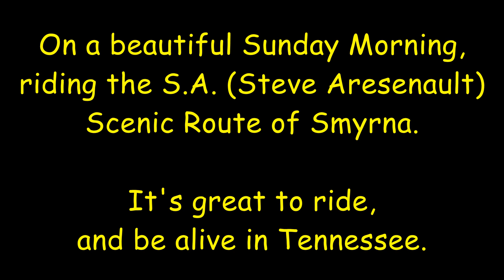It's Great to Ride and to be Alive in Tennessee!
I had a nice Sunday morning ride with my friend Steve Arsenault doing the backroads of Smyrna, Tennesse and testing the new mount of the rear camera view.

Hope you enjoy my little part of the world I call home.